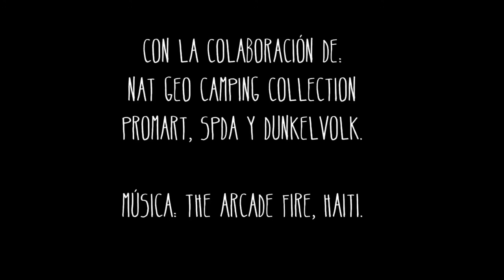HAZ: Deja los lugares por donde pasas mejor de lo que estaban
Conservamos por Naturaleza es un movimiento de personas que buscan vivir en mayor armonía con lo que los rodea. A través de HAZ incentivamos a las personas a realizar acciones concretas que permitan mejorar el lugar donde vivimos. Junto con L.O.O.P en septiembre de 2012 realizamos un viaje a una increíble playa en el distrito de Casma a pasar un buen rato con quince voluntarios y de paso, dejar el lugar mejor de lo que lo encontramos.
Cualquier grupo de amigos puede hacer lo mismo. Solo se necesita unas bolsas de basura, guantes y un par de horas dedicadas a limpiar el lugar. Elige un sitio, reúne algunos amigos y organiza tu propia activación HAZ. Nosotros te apoyamos en lo que podamos.

Video realizado por: Bruno Monteferri y Arturo Woodman.